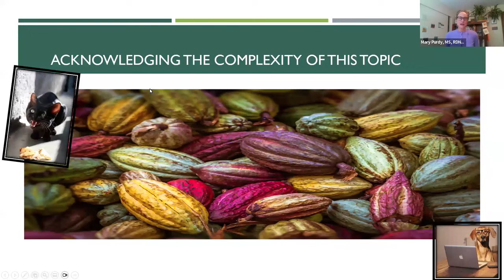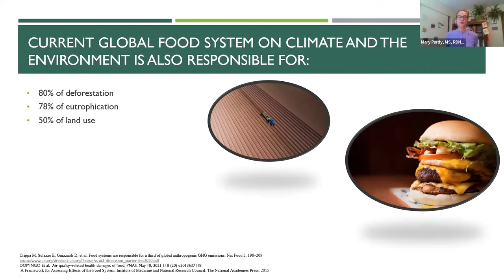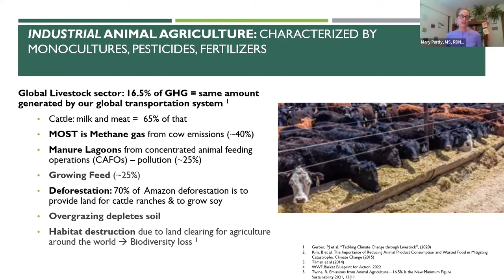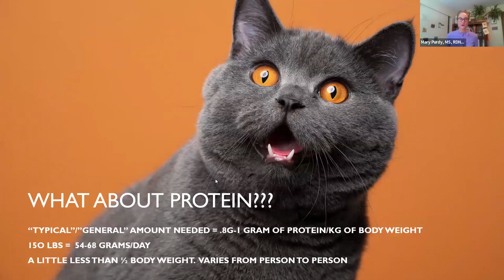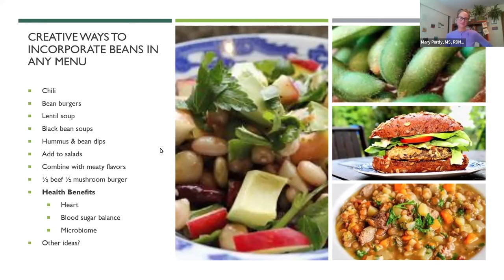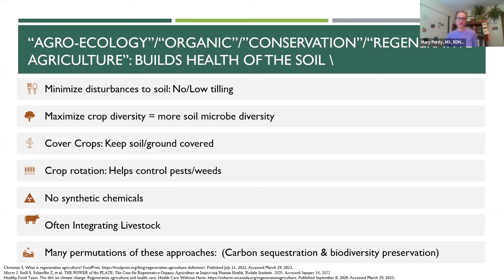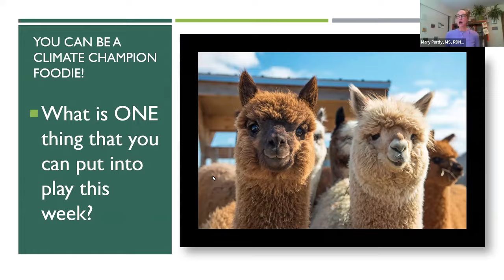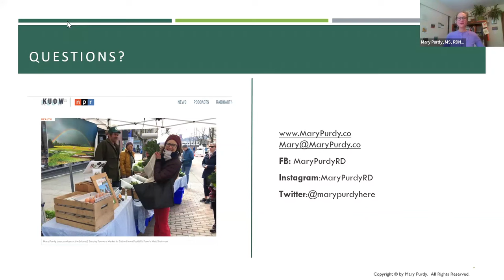Earthwise Eating: Nutritious Fare with a Sustainable Flair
FREE WEBINAR REPLAY: Watch now to review Eco-Dietitian Mary Purdy's live webinar event on April 17th, 2024. Thank you to everyone who attended, and we look forward to bringing you more free webinars in 2024. Let us know what topics you would like to hear more about by taking this 1-question survey